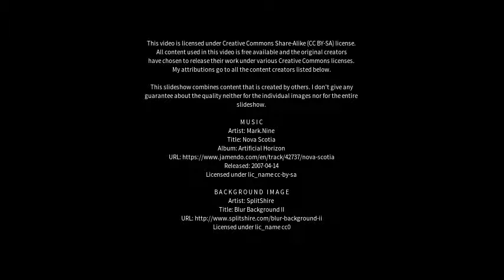Best places to visit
Best places to visit - Ikerasak (Greenland) Best places to visit - Slideshows from all over the world - City trips, nature pictures, etc.